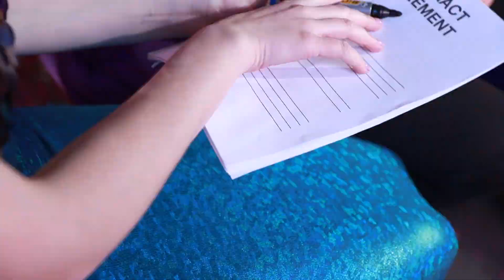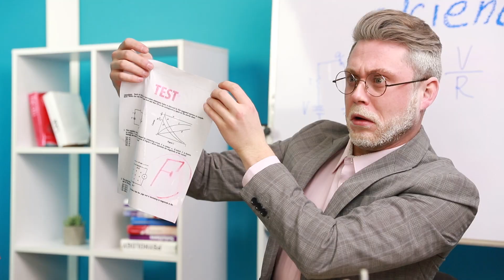Mon Amie est une Sirène! / Situations Drôles avec des Sirènes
Les amis peuvent être parfois atypiques ! Voyons ce que cela fait d'avoir une amie sirène ? On est sûrs que ce sera original et cool. Et vous, qu'en pensez-vous?